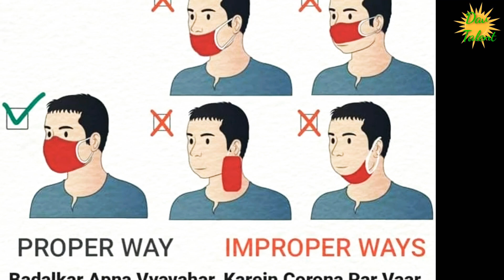CBSE Class 10 Topper Study Tips Target IAS||मेहनत इतनी खामोशी से करो | की सफलता शोर मचा दे||Shivm